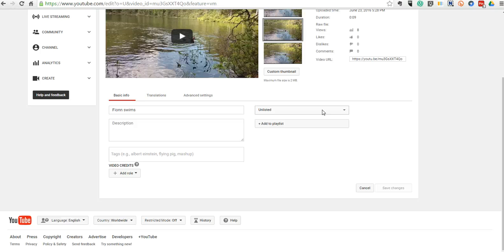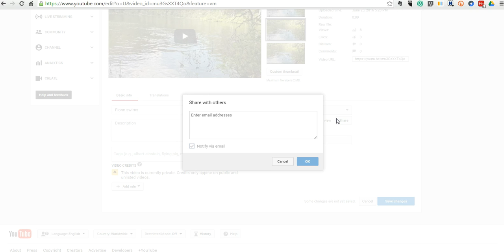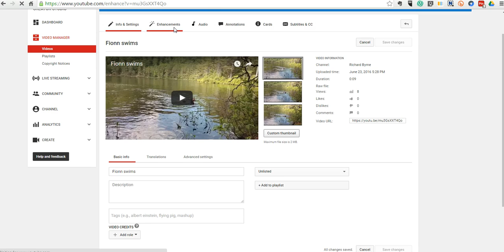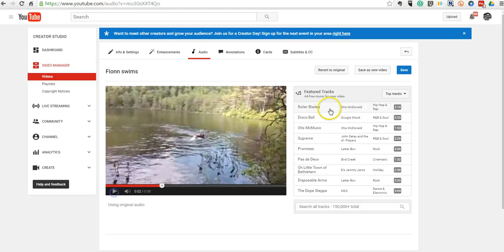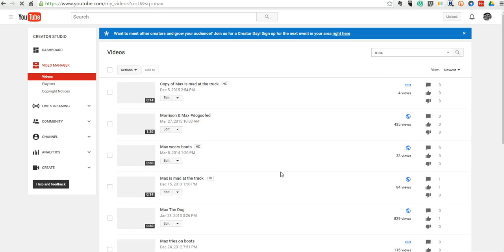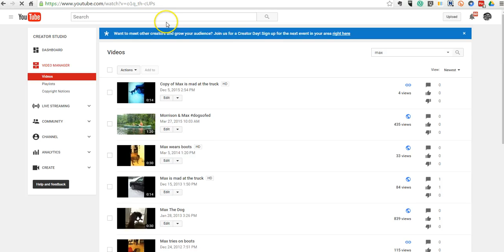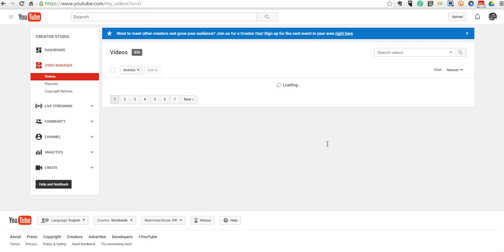Handy, Overlooked YouTube Editing Features